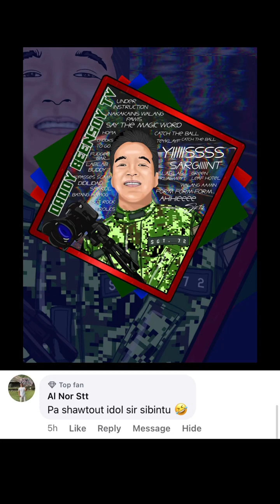Pulis Trainee Episode 145 Version Spiderman Away from Home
DADDYBEENSOYTV #​ @Pulis Trainee Episode 145 Version Spiderman Away from Home
ᴍʏ ᴏꜰꜰɪᴄɪᴀʟ ᴀᴄᴄᴏᴜɴᴛꜱ ⬇⬇⬇